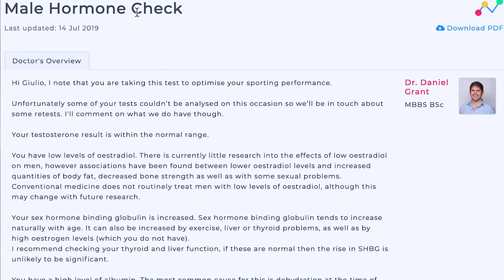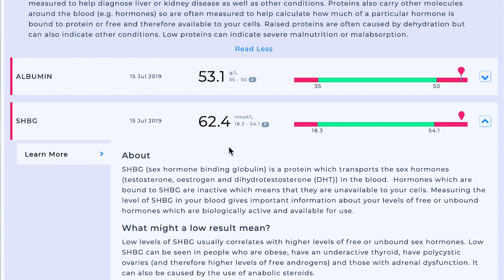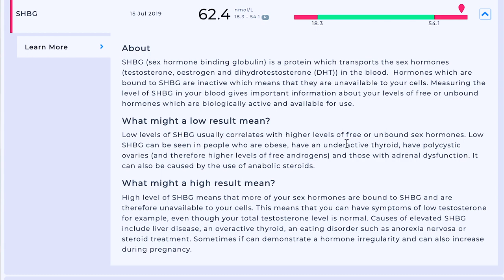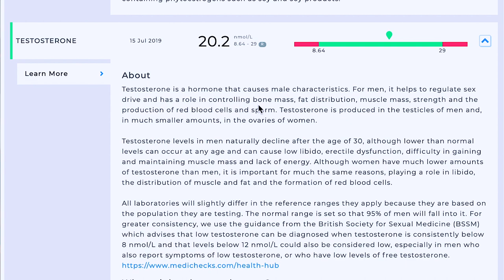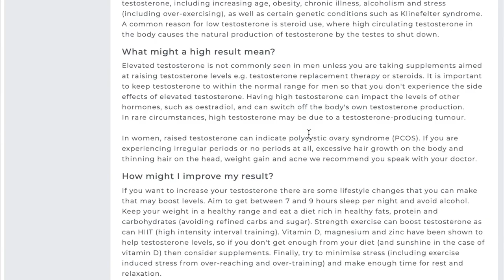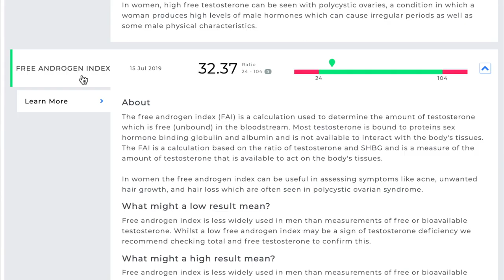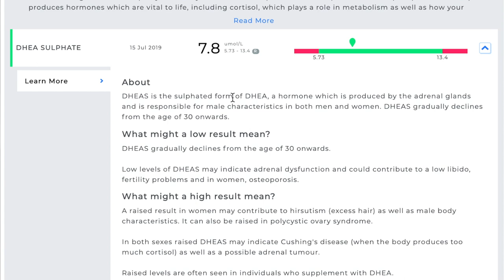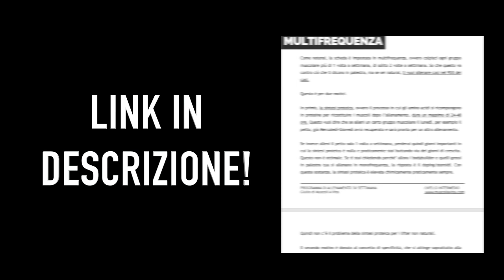Analisi Del Sangue e Testosterone | I Miei Risultati!